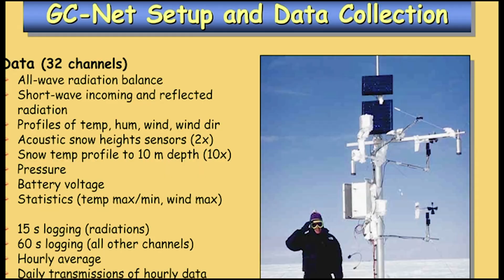Dark Snow Project, July 8, 2013 - Running Up Greenland's Coast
After spending a night in the capital, Nuuk, we realized the plans we had for sampling the nearby ice sheet would not work, due to the depth of recently fallen snow.
Improvisation ensues.